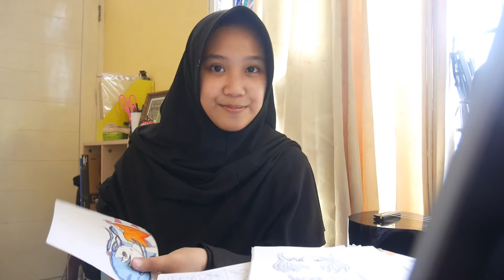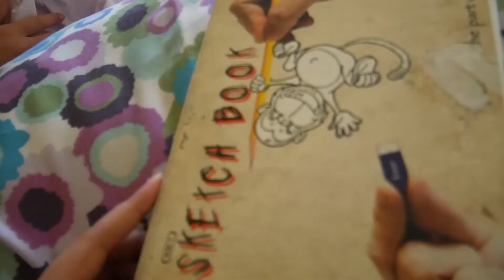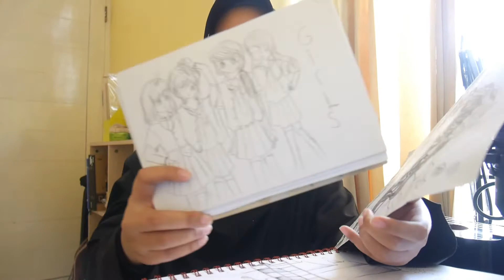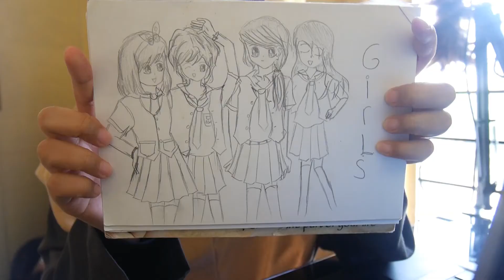REDRAW MY OLD ART!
Assalamua'laikum, hello Mates! Kali ini yaya mau nge-remake gambar2 lama yayaa, Happy watching!